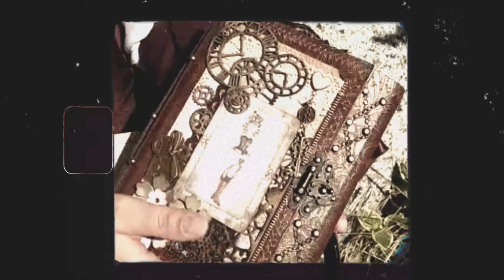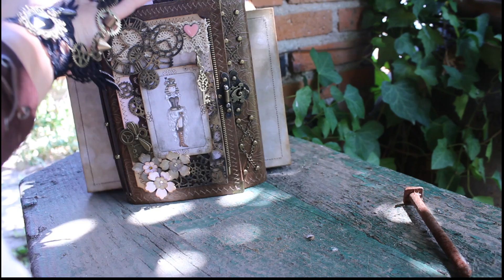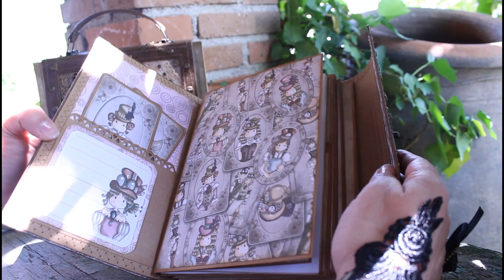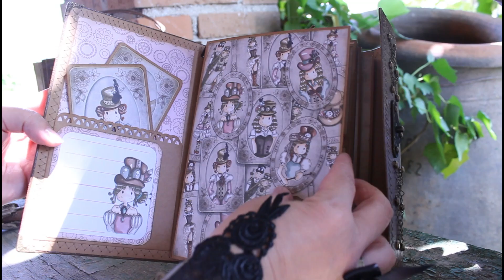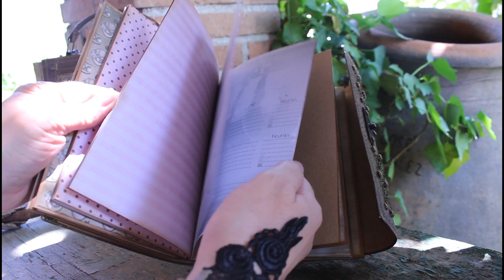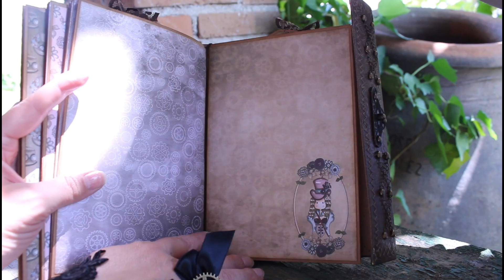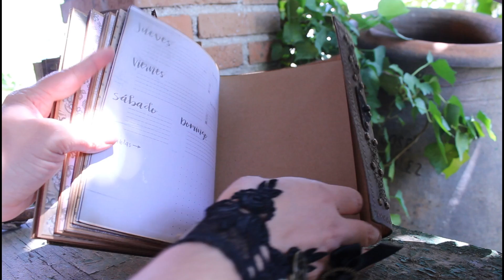PROYECTO STEAMPUNK / DT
ABRE LA CAJA DE INFORMACIÓN PARA SABER MÁS,
HAZ CLICK EN LA CAMPANITA PARA NO PERDERTE NINGÚN VÍDEO.

Holaaaaa mi gente preciosa!!
Hoy os enseño mi segundo proyecto como DT de @NuriaScrapandTips
Para realizarlo he utilizado la colección steampunk, que es una pasada!!!
Habrá tuto de los tres proyectos, del bolso, midori y sombrero.
Espero que los disfrutéis y os animéis a realizarlos.
Muchas gracias a tod@s por acompañarme en mi presentación.
Os dejo los enlaces de la página de Nuria y de la colección aquí abajo.

Si OS GUSTA LO QUE LLEVO PUESTO AQUÍ OS DEJO LOS ENLACES TANTO DEL VESTIDO COMO DE LA PULSERA.

CORSÉ Y FALDA

Open Those Bright eyes / Kevin McLeod